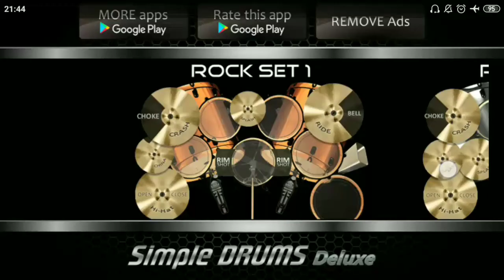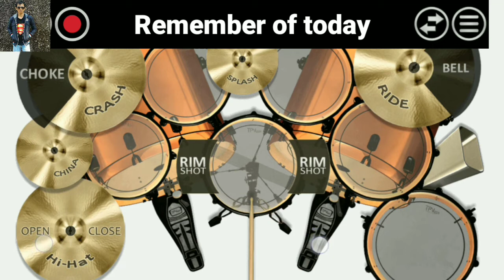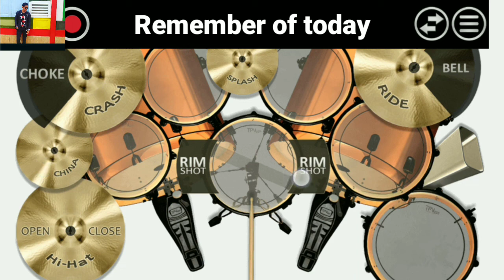Pergi hilang dan lupakan - Remember of today | real drum cover